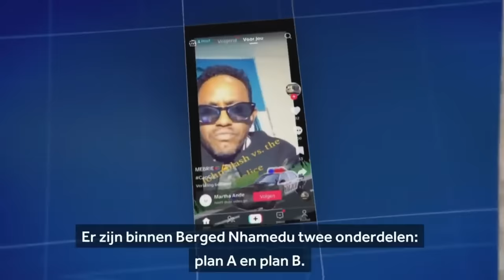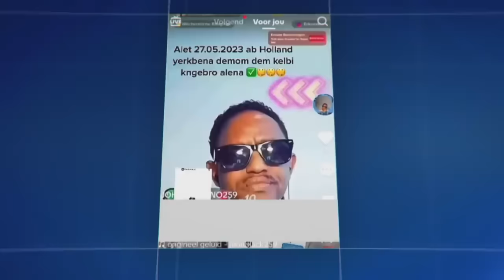Mestyat Betna | ኣብ ዓለምለኻዊ ዕግርግር ኤርትራውያን ኣቶኪሩ ብተለቭዥን ሆላንድ ዝቐረበ ሰነዳዊ ፊልም | Documentary Film